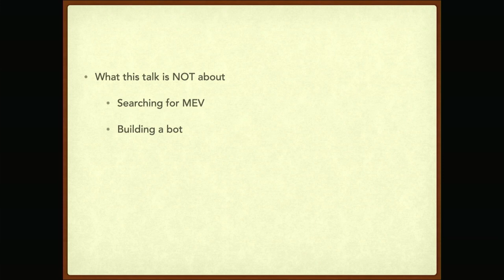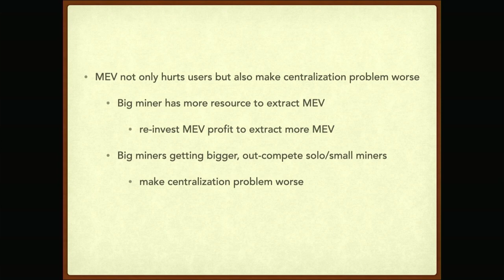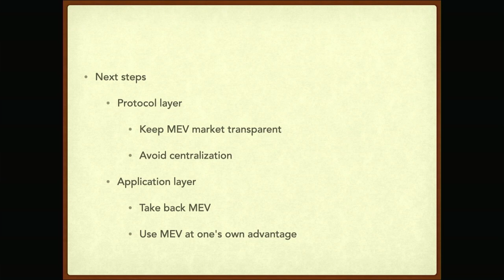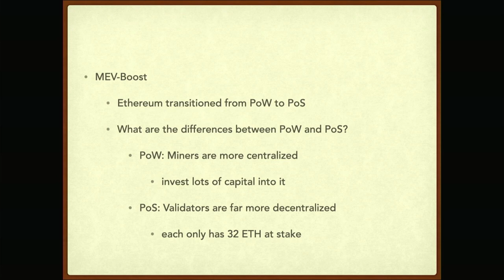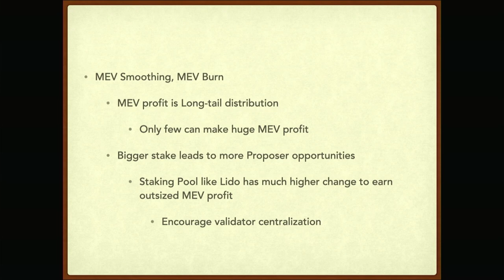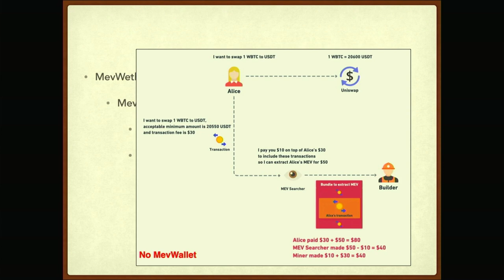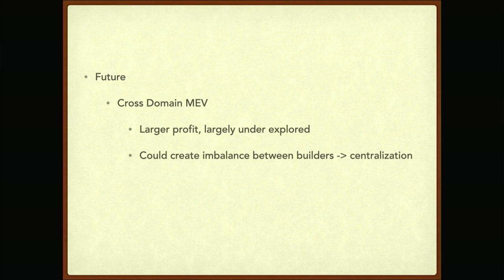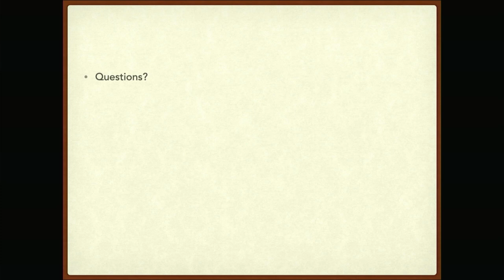MEV 生態的進展